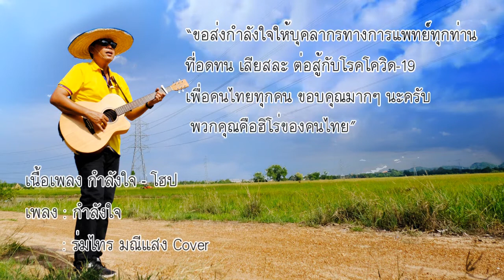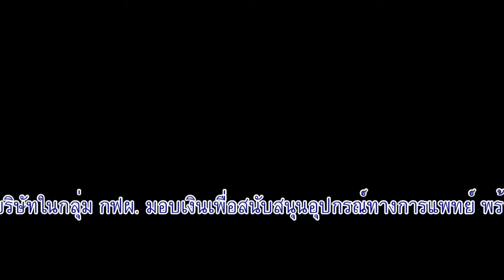กำลังใจ cover by ร่มไทร มณีแสง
กฟผ.ร่วมแรงร่วมใจสู้ภัย Covid-19